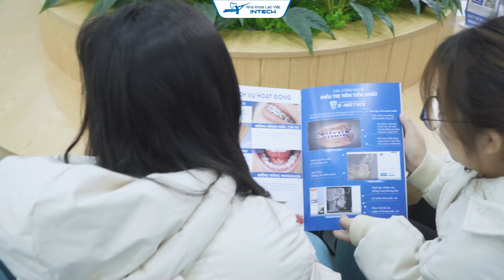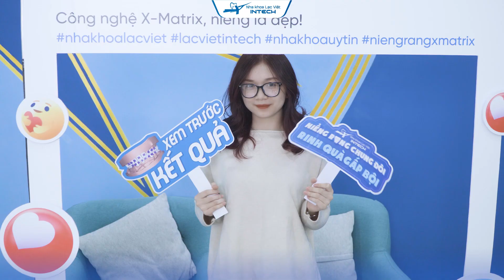NGÀY HỘI CÙNG NIỀNG " NIỀNG RĂNG CHUNG ĐÔI- RINH QUÀ GẤP ĐÔI" | NHA KHOA LẠC VIỆT INTECH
🏠 Địa chỉ:
- Trụ sở Vinh: Số 22 Cao Thắng, P. Hồng Sơn, TP Vinh, Nghệ An
- Trụ sở Hải Phòng: 107 Tô Hiệu, Lê Chân, TP Hải Phòng
- Trụ sở Đống Đa, Hà Nội: Số 168 đường Láng, Đống Đa, Hà Nội
- Trụ sở Minh Khai, Hà Nội: Số 416 Minh Khai, Hai Bà Trưng, Hà Nội
- Trụ sở Cầu Giấy, Hà Nội: 27 Nguyễn Văn Huyên, Cầu Giấy, Hà Nội